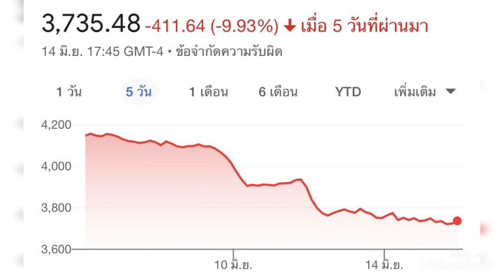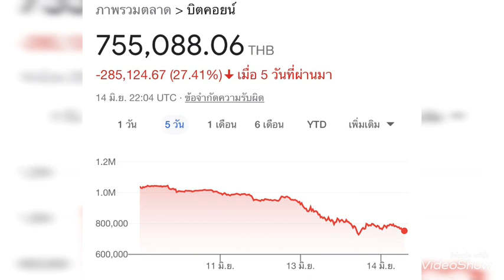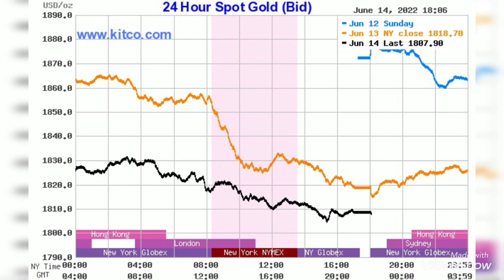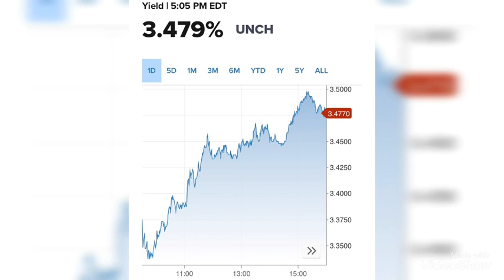ร่วงต่อทุกตลาด?! ส่งสัญญาณเฟดจะอัดยาแรง ขึ้นดอกเบี้ยกระฉูดสกัดเงินเฟ้อ??!